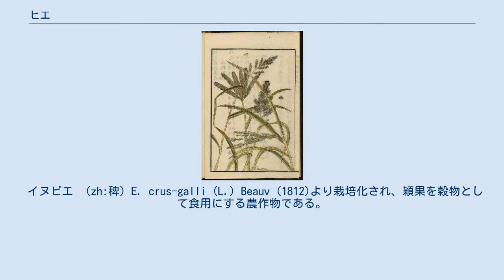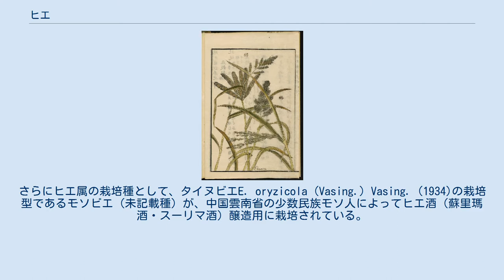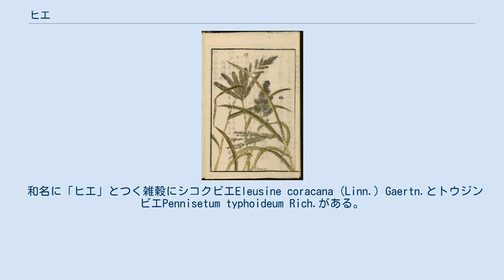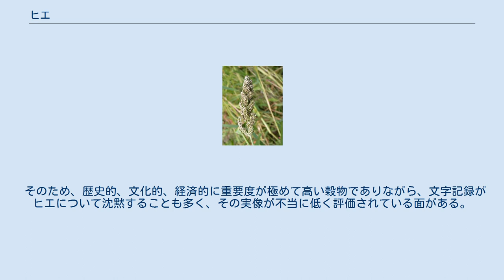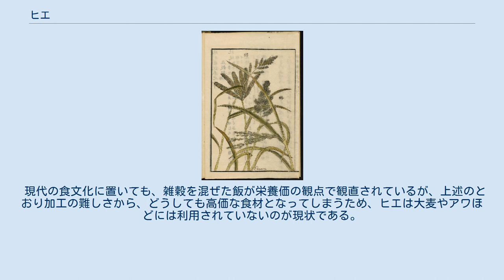ヒエ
ヒエ（稗、英名：Japanese barnyard millet、学名：Echinochloa esculenta (A. Braun) H. Scholz (1992)）は、イネ科ヒエ属の植物。
アイヌ語ではピヤパ。
 イヌビエ （zh:稗）E. crus-galli (L.) Beauv (1812)より栽培化され、穎果を穀物として食用にする農作物である。
栽培化が行われたのは日本列島を含む東アジア領域と推測されている。
 日本列島、朝鮮半島、中国東北部といった東北アジアを中心に栽培される品種群と、中国雲南省を中心に栽培される麗江ビエの2大品種群に分かれる。
インドで栽培されるインドビエ E. frumentacea (Roxb.) Link (1827)は、しばしばヒエと同一視されるが、これはコヒメビエE. colona (L.) Link (1833)を栽培化したもので、異なる種である。
さらにヒエ属の栽培種として、タイヌビエE. oryzicola (Vasing.) Vasing. (1934)の栽培型であるモソビエ（未記載種）が、中国雲南省の少数民族モソ人によってヒエ酒（蘇里瑪酒・スーリマ酒）醸造用に栽培されている。
 ヒエ属の利用には栽培化されていない野生種の種実を採取して食用とする文化も知られており、サハラ砂漠以南のアフリカでは、ブルグ（バンバラ語）E. stagnina (Koen.) Beauv. (1812)など数種が利用されている。
 和名に「ヒエ」とつく雑穀にシコクビエEleusine coracana (Linn.) Gaertn.とトウジンビエPennisetum typhoideum Rich.がある。
前者はオヒシバ属に、後者はチカラシバ属に属し、同じイネ科ではあるがヒエとは縁遠い植物であり、外観も大きく異なる。
調理形態もヒエが主に粒食であるのに対して、これらは粉食が主流である。
 日本ではかつて重要な主食穀物であったが、昭和期に米の増産に成功したことで消費と栽培が廃れた。
現代の日本では小鳥の餌など飼料用としての利用が多い。
 最近では、優れた栄養価を持ち、また食物繊維も豊富なことから健康食品として見直されつつある。
米や小麦に対する食物アレルギーの患者のための主食穀物としての需要も期待されている。
しかし、食用としては加工の困難さ等から高価な食材となっており、大麦やアワに比べて使用頻度は少ない。
 小穂は2枚の苞穎（ほうえい）とそれに抱かれた2個の小花からなり、下位の小花は不稔（ふねん、種をつけないこと）である。
小花は外穎（がいえい）と内穎（ないえい）に包まれ、その中に鱗被（りんぴ）、雌蕊、雄蕊を持つ。
下位の不稔の小花の内穎は退化し、外穎と癒合する傾向にある。
これらの穎の全てが穎果（えいか）を保護するため、ヒエの穎果は5ないし6枚の穎（えい）によって覆われる。
 ヒエでは硬化した内穎と外穎が強固に組み合っているため、内穎と外穎が比較的緩やかに組み合うアワやキビより、脱桴（だっぷ、穎の除去）しにくくなるため、ヒエ種子の保存性の高さや精白時に必要な多大の労力、歩留まりの悪さの原因となる。
 穎に覆われた状態のヒエの穀粒は長さ2.3〜2.1mm、幅1.9〜2.1mm、重量3〜4mg。
穂は密穂型、開散穂型、中間型の3型の品種群に分けられるが、系譜的には相互に関係性はない。
 なお、ヒエの胚乳はアミロースを含む粳（うるち）性のみで、アミロペクチンのみを持つ糯（もち）性の品種はこれまでなかったが、岩手大学農学部の星野次汪教授が、ガンマ線の照射による突然変異により、完全な糯種を作ることに成功したと2006年12月21日に発表した。
 畑でも水田でも栽培が可能である。
 日本では縄文時代の前期から冷涼な北海道と東北地方で栽培された。
近現代でも明治時代までは東北地方の山間部や関東地方の畑作地帯などをはじめ全国的に主食用として栽培されていた。
青森県の弘前周辺のような穀倉地帯では、普段より白米が食されていたが、より冷涼な下北半島では水田でイネだけではなくヒエも栽培されており、1890年（明治23年）の統計では、その比率は稲田:2に対し稗田:8の割合であった。
現在は住宅地になっている東京都杉並区では大正時代から少しずつ蔬菜の栽培が増加し、都市近郊の野菜栽培農家に転換したが、それ以前はヒエなどの穀物を栽培し、日常食はヒエとムギで、米は少し入れる程度であった。
南多摩郡でも商品作物であるサツマイモとジャガイモが増加し、1935年（昭和1...